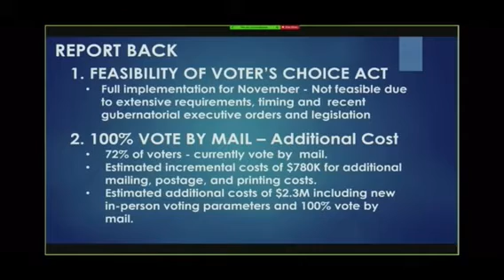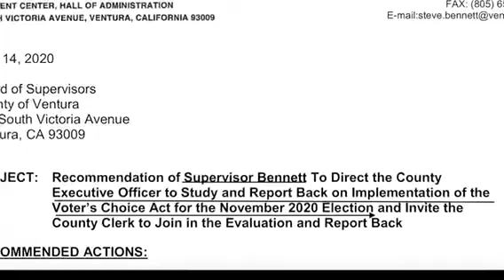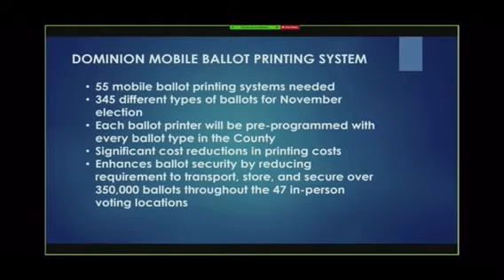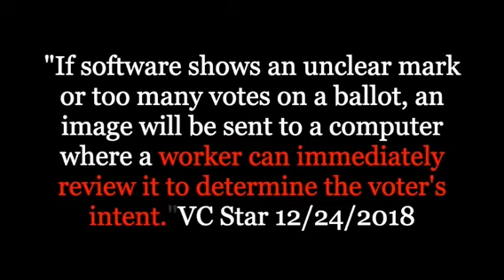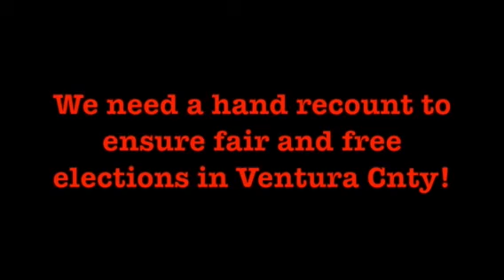How Ventura County BOS votes for Dominion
VC Board of Supervisors